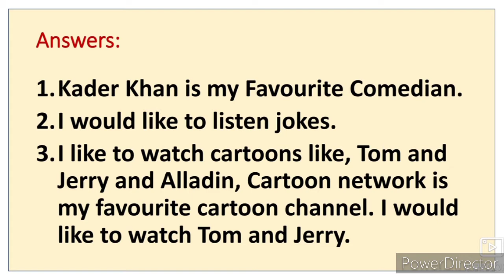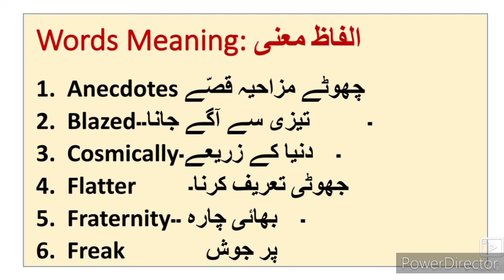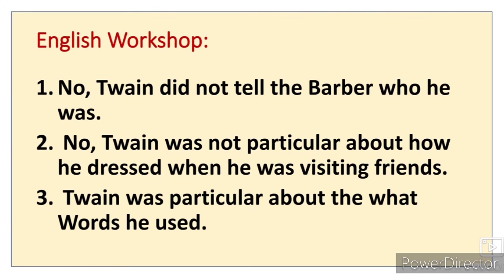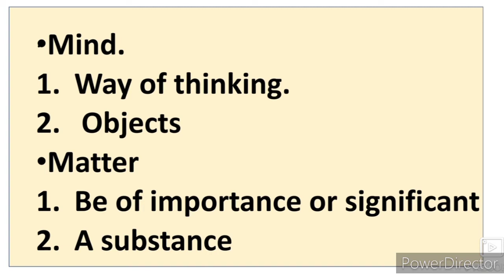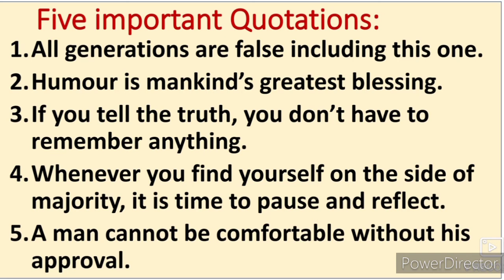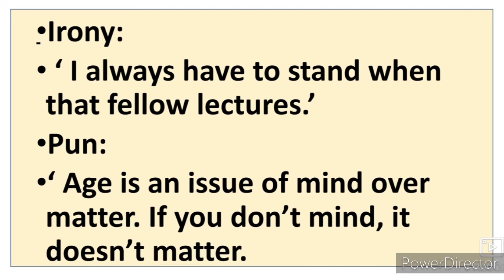9th English Mark Twain ll Question Answer English Workshop Activities URDU Medium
9th English Mark Twain Chit-Chat Question Answer Activities English Workshop video gives you complete information and Explanation about the chapter. Urdu medium channel by sir Abdul Sattar Khan provide quality online education for students of Urdu medium school IXth class English Ch Mark Twain.